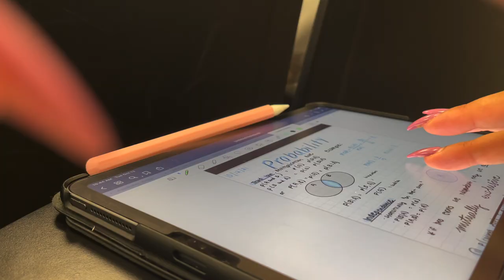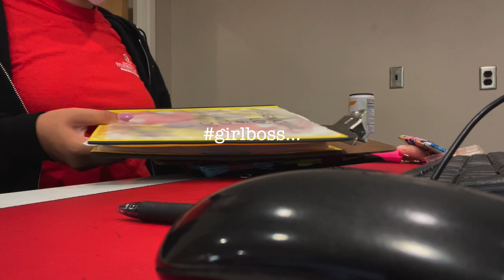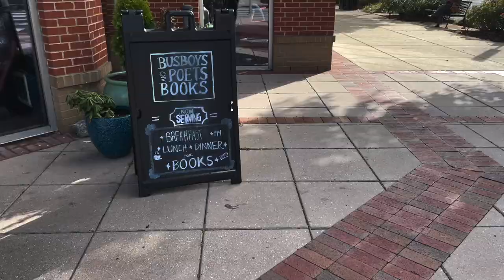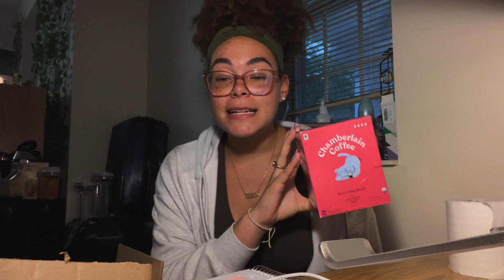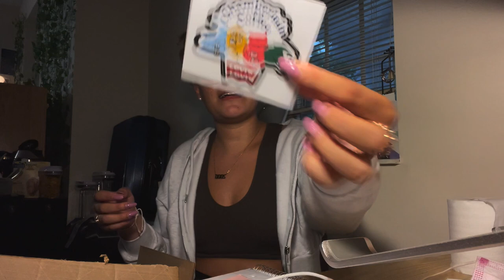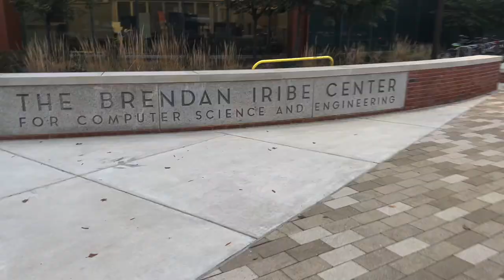✰ productive college day in the life!! chamberlain coffee haul, work montage, meet my friends ;) ✰